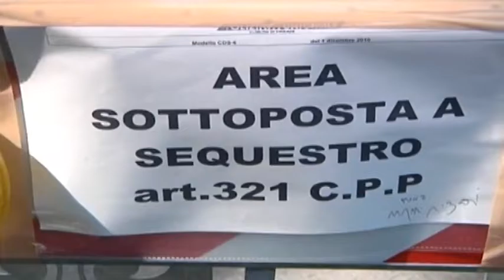2016-10-06 - SERVIZIO13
13
13
13
13